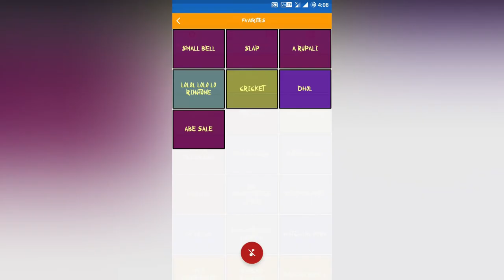Indian Meme Soundboard 2020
Indian Meme Soundboard 2020 features the funniest and most popular meme and vine sounds of recent years.

Swipe through multiple tabs with tons of unique sounds.

Pressing and holding any button let's you access a menu with multiple options:
You can set a sound as ringtone, notification sound or alarm.

This Meme Soundboard is perfect for annoying your friends or laughing together about the funniest sounds. Use it to spice up boring conversations.

Crazy Meme Soundboard was created with your suggestions in mind. If there's a sound you'd like to be added to the soundboard, send a comment!. It's as easy as that and it'll most likely get added in the next update.

All reviews will be read, feedback is always appreciated :)